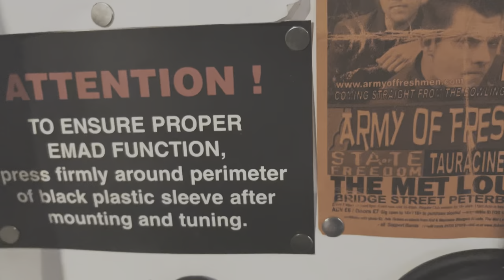Das Kapitans - Council Pop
B-Side to April 1st release That’ll Do Pig.